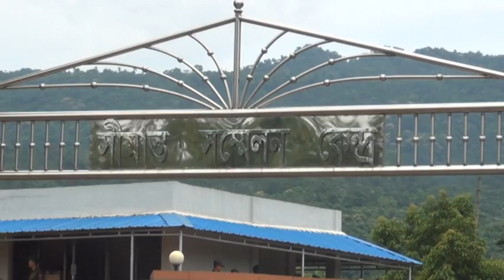Sylhet BGB BSF Meeting on 24 09 13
সিলেটের তামাবিল সীমান্ত সম্মেলন কেন্দ্রে ২৪ সেপ্টেম্বর বিজিবি ও বিএসএফ সেক্টর কমান্ডার পর্যায়ের সভা অনুষ্ঠিত হয়।